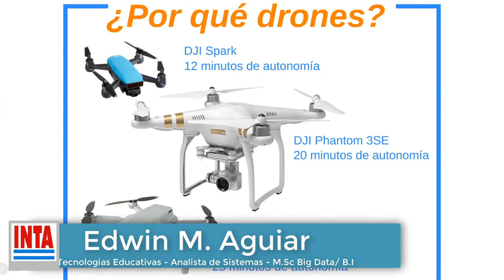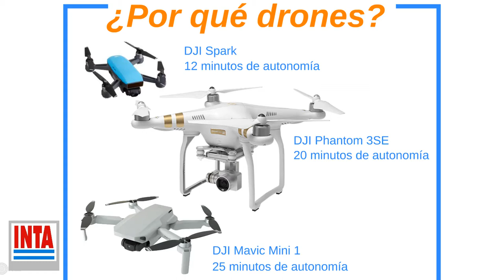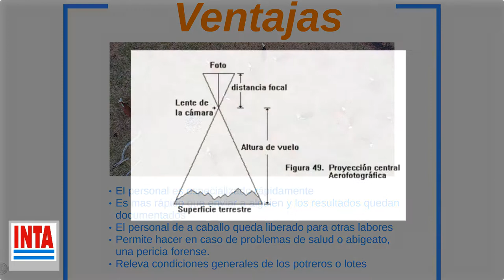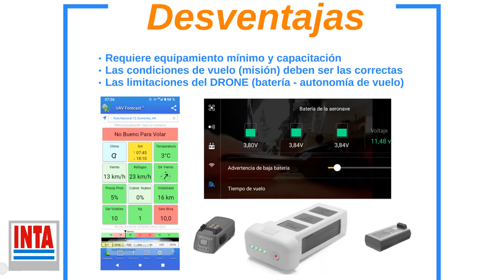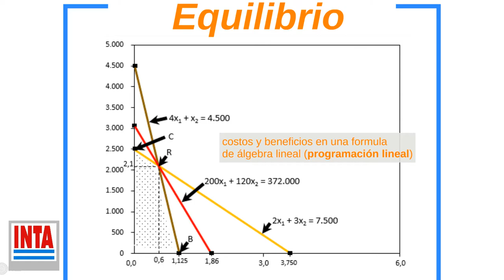conteo ganado 2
Capacitacion 1a cohorte de Conteo de bovinos y ovinos con drone. ¿Por qué el uso del drone?